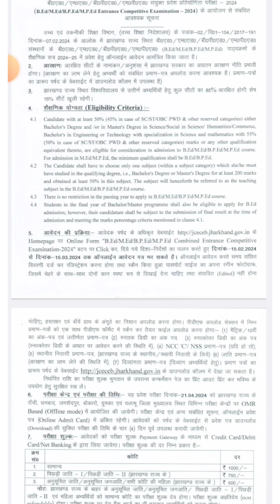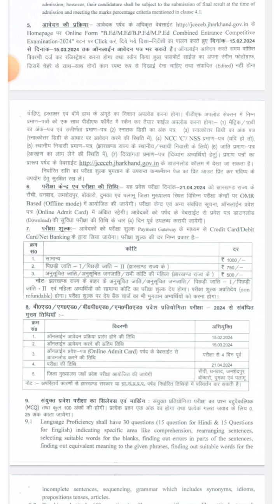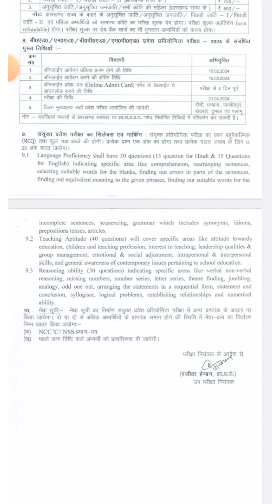Jharkhand B.Ed Entrance Examination Date Out! Syallbus /Age limit / Exam Centre / Sampurn Jankari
Jharkhand B.Ed,M.Ed, B.PEd, M.PEd Entrance Examination Date Out! Syallbus /Age limit / Exam Centre / Sampurn Jankari